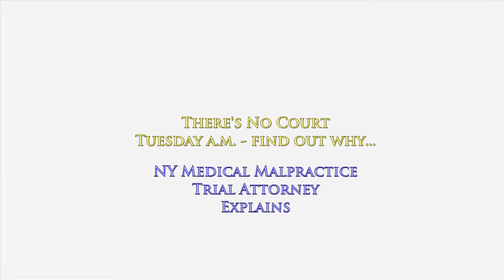There's No Court Tuesday a.m...Find Out Why; NY Attorney Gerry Oginski Explains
There's No Court Tuesday a.m...Find Out Why
NY Attorney Gerry Oginski Explains

When your case goes to trial, you may hear the judge tell the attorneys that one morning or one afternoon during the week court will not be in session.

You lean over to ask your attorney "Why not?"

The most obvious answer is that the judge has other cases he must attend to during the week while your case is on trial.

Each day when the court does not have a trial in session, the judge holds conferences with attorneys handling many different cases.

There are status conferences to be held.
There are settlement conferences to be held.
There are pretrial conferences to be held.
There are motions to be argued and decided.

Before actually starting a trial here in New York, the judge will usually advise the attorneys that one full day or part of one day each week must be set aside in order to attend to the court's other cases that are on its Court calendar.

To learn more about how medical malpractice cases work in the state of New York, I encourage you to explore my educational website, ‪